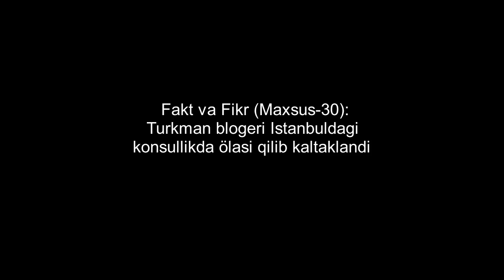Fakt va Fikr (Maxsus-30): Turkman blogeri Istanbuldagi konsullikda ölasi qilib kaltaklandi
Туркман мухолиф сайтларининг ҳамда “Озодлик” радиоси туркман хизматининг хабар беришича, туркманистонлик 12 нафар фаол шу йил 1 август куни мамлакат президенти Гурбангули Бердимуҳаммедовнинг диктатурасига қарши Туркманистоннинг Истанбулдаги консуллиги олдида норозилик намойиши ўтказишни режалаштиришган. Тадбирни ўтказиш учун туркман фаоллари Истанбул шаҳар ҳокимиятидан расмий рухсат ҳам олишган.

Лекин бу норозилик тадбири ўтказилмай қолган. Чунки фаолларнинг аксарияти ҳали тадбир жойига, яъни Туркманистоннинг Истанбулдаги консуллиги олдига етиб бормасиданоқ, номаълум кимсалар томонидан ўғирлаб кетилган. Баъзилари алдов йўли билан олиб кетилиб, пичоқланган.